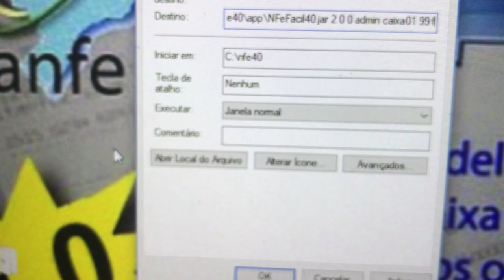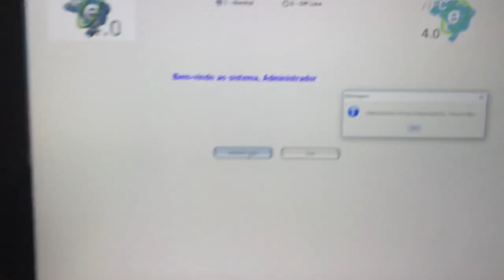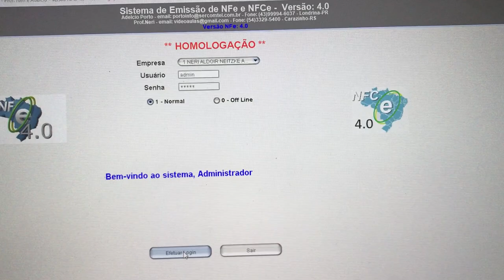aula 7108 NFe4 0 Video no celular mostrando o certificado digital A3 funcinando